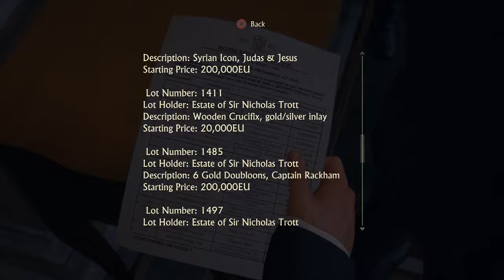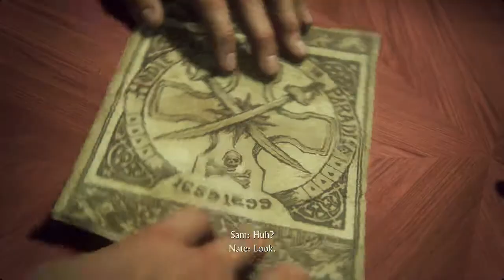PULLING OFF THE HIEST! | Uncharted 4: A Thief's End #3 (PS4)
Teaming up with Sam and our old buddy Sully to complete our heist of the crucifix thingy! Completing Chapter 6: Once A Thief and Chapter 7: Lights Out. (Recorded November 29th 2018)

This session of Uncharted w/ MikeStonerUpUrs was streamed live on Twitch! If you'd like to join in on the fun, head over to my Twitch channel (linked down below) and click that follow button!

Like my Facebook! (Channel Updates)
And my Twitter! (Random Photos)